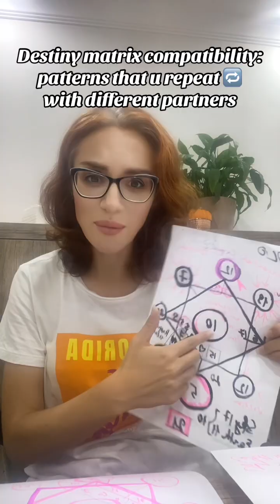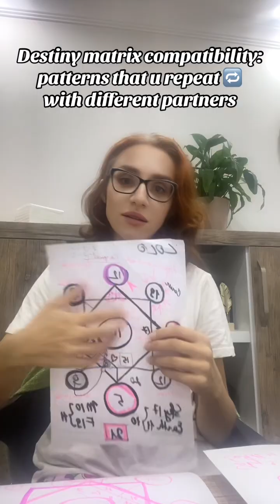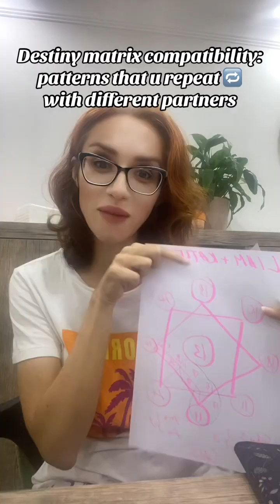Destiny matrix compatibility: Liam Payne’s love karma in repeat 🔂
NEW! DESTINY MATRIX BOOK TRAINING